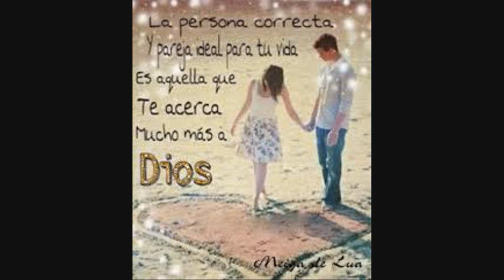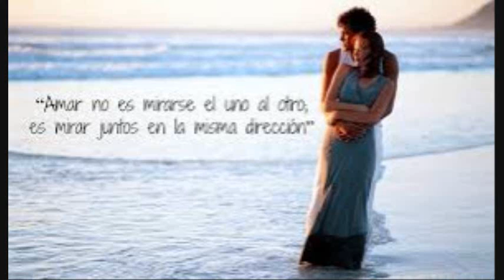AMOR POR TI= RAFAEL ESCUDERO, INTÉRPRETER